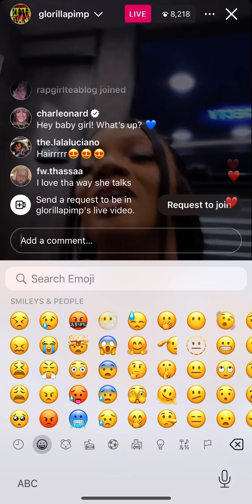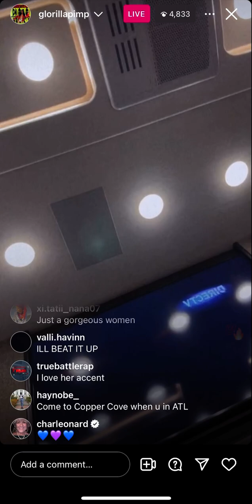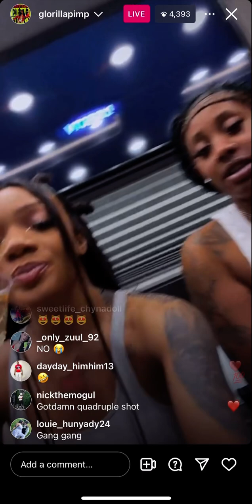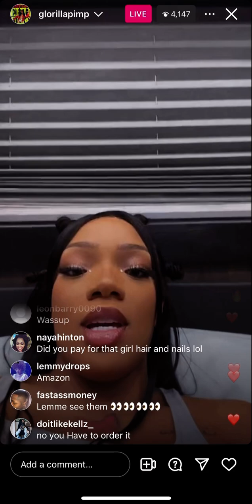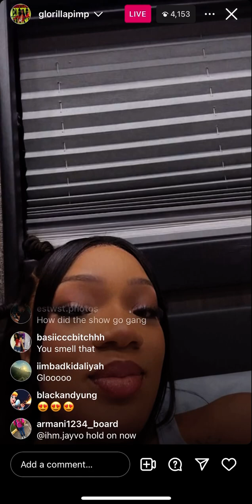Glorilla IG Live, from tour bus wants to play